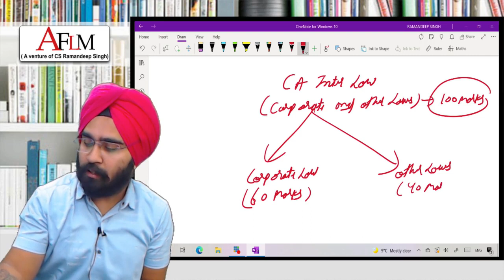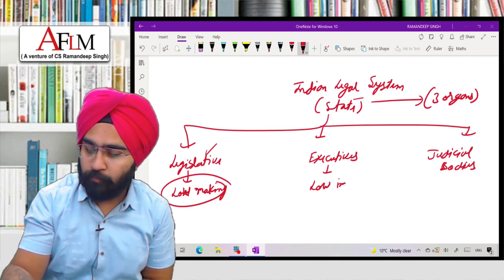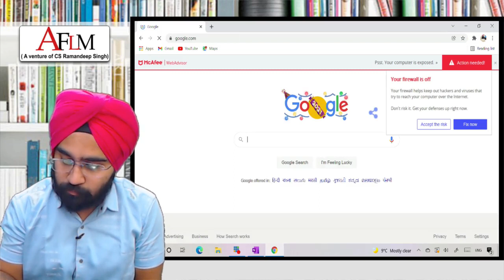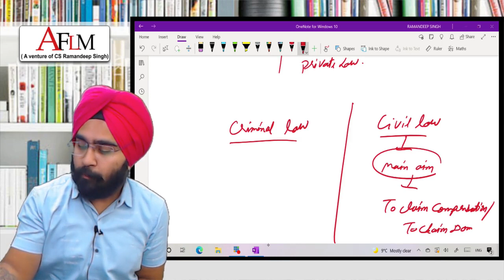CA INTER LAW INTRODUCTION BY CS RAMANDEEP SINGH (CYBER LAWYER)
THIS VIDEO IS SPECIALLY CREATED FOR CA INTER STUDENTS.